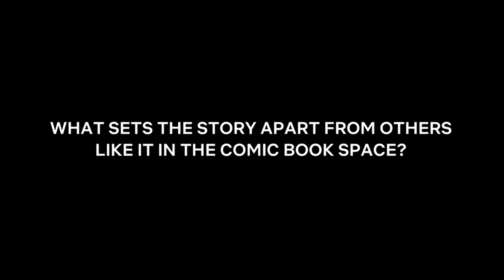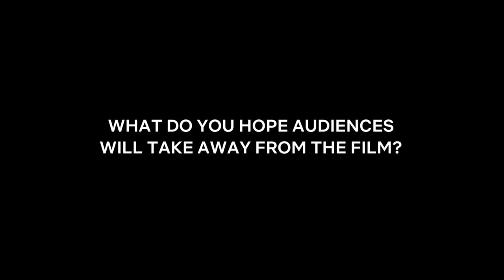Leandro Fernandez "Illustrator" The Old Guard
A group of mercenaries, all centuries-old immortals with the ablity to heal themselves, discover someone is onto their secret, and they must fight to protect their freedom.
Initial release: July 10, 2020
Director: Gina Prince-Bythewood
Screenplay: Greg Rucka
Based on: The Old Guard; by Greg Rucka; Leandro Fernández
Producers: Charlize Theron, Beth Kono, Dana Goldberg, Marc Evans, David Ellison, Don Granger, A.J. Dix